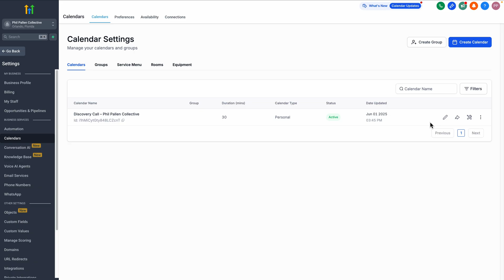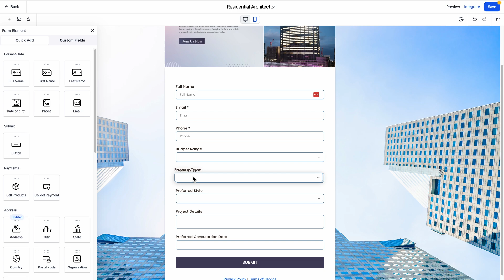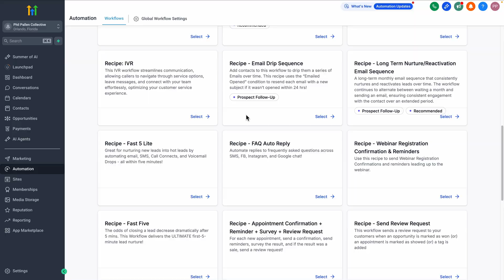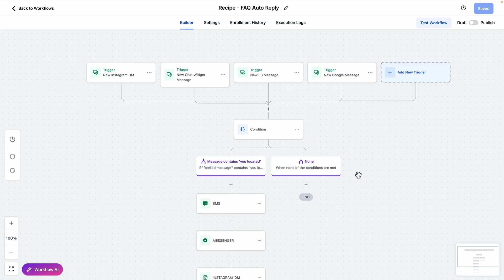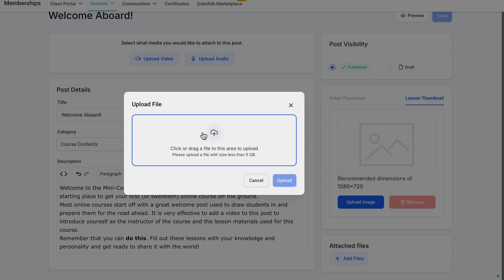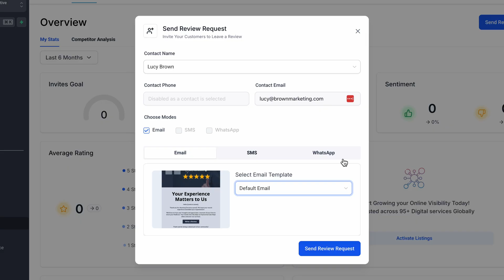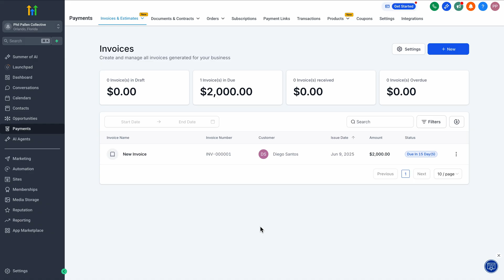10 Tools I’m Canceling Because of HighLevel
Think you need 10+ tools to run your business smoothly? Think again. In this video, I share how I cancelled tools like Calendly, Kajabi, Mailchimp, Zapier, and more, saving hundreds each month by switching to just one platform: HighLevel.

As a brand strategist who’s tested countless apps and platforms, I know how overwhelming and expensive it gets to manage bookings, emails, automations, and client workflows. That’s why I’m walking you through step-by-step how I replaced 10 separate tools with one clean, all-in-one solution—without losing functionality.

In this video, you’ll learn:
• Why I cancelled Calendly, Typeform, Mailchimp, Kajabi, and others
• How HighLevel replaces booking, email, CRM, course platforms, and more
• A live walkthrough of the HighLevel dashboard and automation features
• How to build forms, workflows, and send invoices all in one place
• Real use cases of how I simplified my client systems and saved hours each week
• Tips for migrating your business backend into one platform without overwhelm

Whether you're a freelancer, agency owner, or course creator, this video will help you rethink your tech stack and finally run your business from one powerful dashboard.